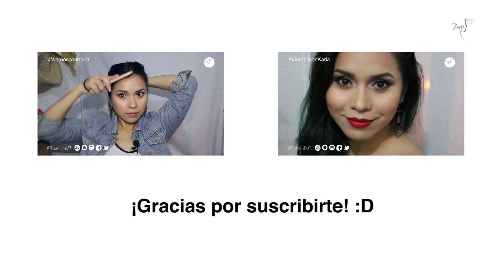Ahumado + Pigmento verde - Night Out/Clubbing Makeup Tutorial | ViernesconKarla :)